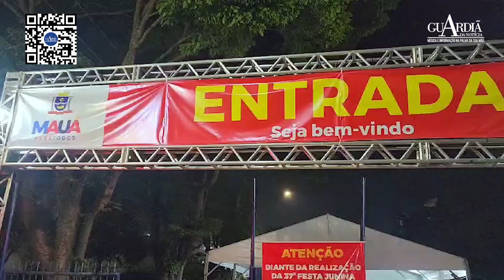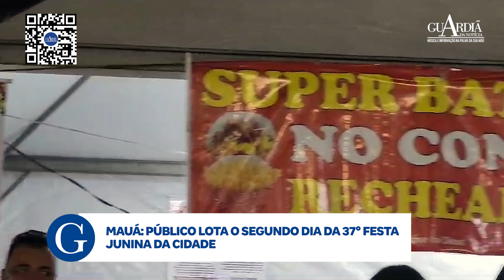MAUÁ: PÚBLICO LOTA O SEGUNDO DIA DA 37° FESTA JUNINA DA CIDADE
O Paço Municipal é palco da 37° edição da tradicional Festa Junina de Mauá. Na última sexta (07), cerca de dez mil pessoas assistiram ao show da cantora Naiara Azevedo. Já neste sábado, o público lotou o espaço para receber o cantor Tierry. A entrada é solidária, mediante a doação de um quilo de alimento não-perecível. A festa continua até o próximo dia 23 de junho com apresentações de Maneva, Titãs, Mumuzinho, Edson e Hudson, entre outros.

Receba notícias da A Guardiã da Notícia no seu WhatsApp fique por dentro de tudo! Basta acessar o canal